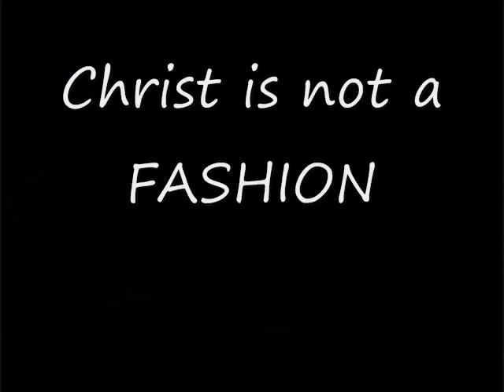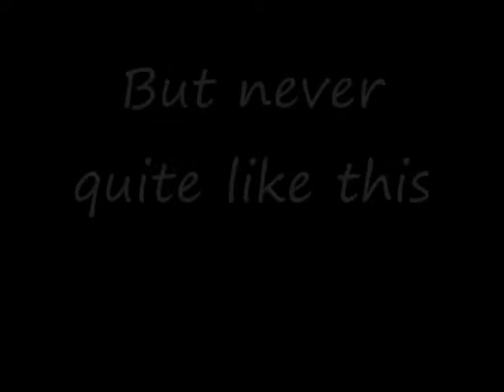Josh Scogin: Legend